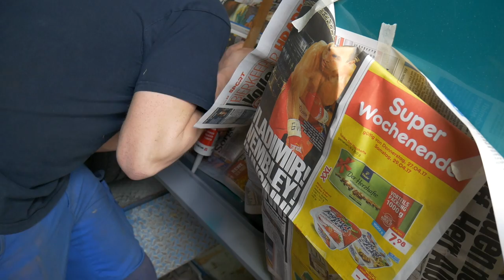Rost am Schweller | VW Bus von einem "Zuschauer" :)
Heute wird mein Schweller erneuert :)

1. Lied
Song: Friends [Rewind Remix Release]
Artist: Alien

2. Lied